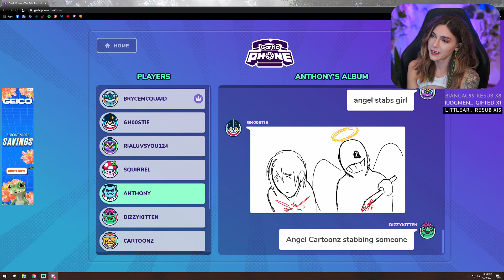Marz Clips Compilation #57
Compilation of my favorites Marz clips on Twitch.